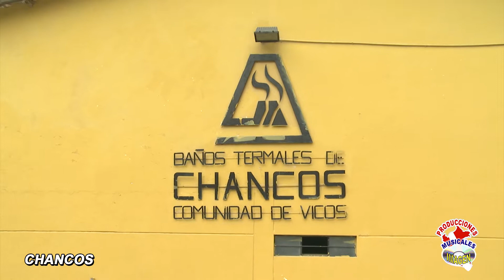BANDA SHOW RITMO ALEGRE DE HUARAZ - NO TE EQUIVOQUES